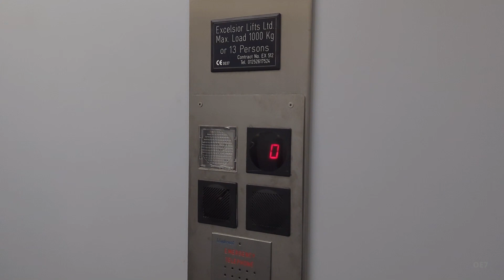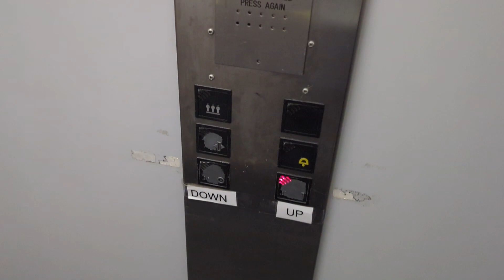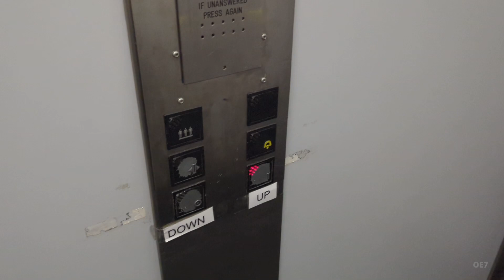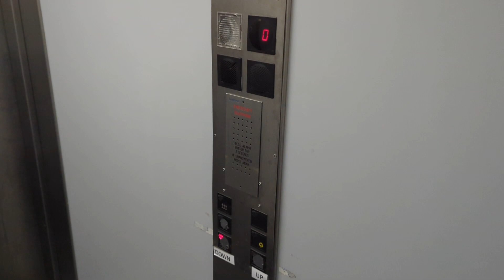SEA Setronik1 Lift at TKMaxx Canterbury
Date Filmed: 08/2023
Camera: Google Pixel 7 Pro
Mic: Built-in

Lift Information
Manufacturer: SEA
Model: Setronik1
Installed by: Excelsior Lifts
Installed: Unknown
Door Type: Telescopic
Controller: SEA STK1R AH MR
Pushbuttons: CEA X-Block 37
Indicators: CEA Type 3 Segment Display
Voice Unit: None
Serial Number: EX512
Maximum Load: 13 Persons - 1000kg
Arrangement: Simplex

© oaklandexcelsior7